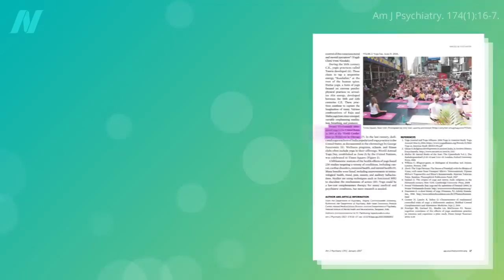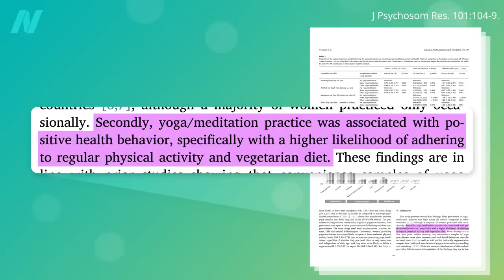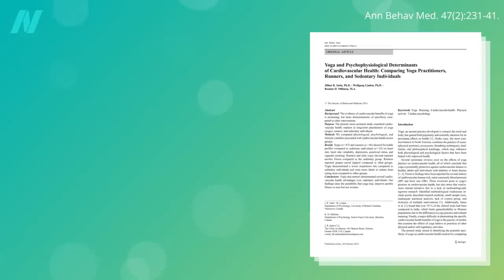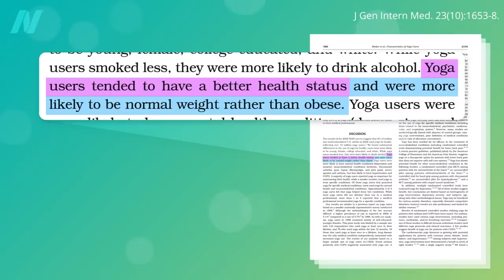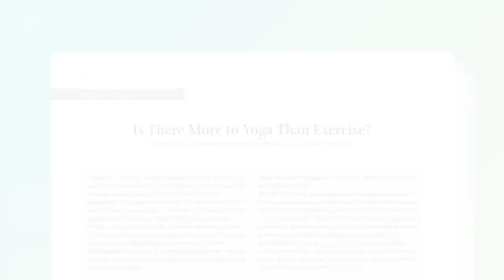How to Prove Whether Yoga Has Special Health Benefits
Yoga practitioners are healthier, but does practicing yoga lead to good health, or does good health lead to practicing yoga?

So, is yoga good for you? We can’t just look at the health of yoga practitioners because being healthy may lead to practicing yoga, rather than practicing yoga leading to being healthy. It might even go both ways. The only way to know for sure is to put it to the test with interventional studies and randomized controlled trials that go beyond associations and correlations, and, instead, can prove cause-and-effect.

This is the first of six videos in a series on yoga.
• Yoga Put to the Test for MS, Back Pain, Neck Pain, Insomnia, and Breast Cancer
• Yoga Put to the Test for Headaches, Diabetes, Osteoarthritis, and the Elderly
• Yoga Put to the Test for Depression, Anxiety, and Urinary Incontinence
• Yoga Put to the Test for IBS, Inflammatory Bowel, Menopause, and Osteoporosis

Have a question about this video? and someone on the NutritionFacts.org team will try to answer it.

Want to get a list of links to all the scientific sources used in this video? You’ll also find a transcript and acknowledgements for the video, my blog and speaking tour schedule, and an easy way to search (by translated language even) through our videos spanning more than 2,000 health topics.